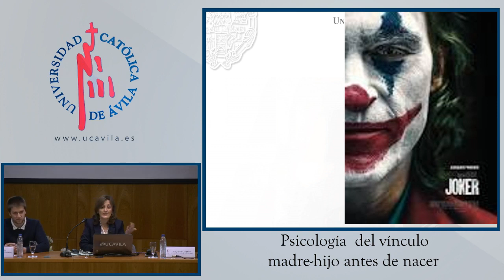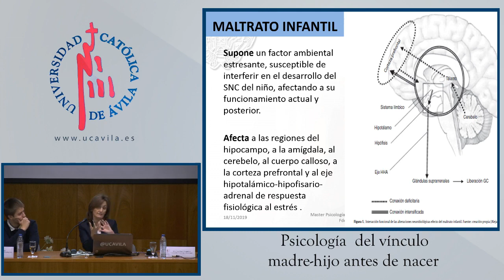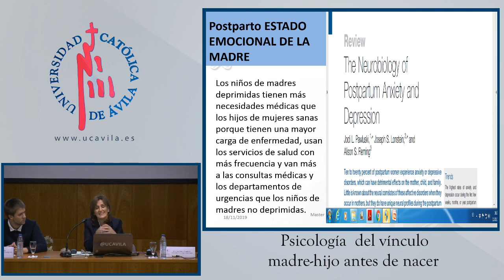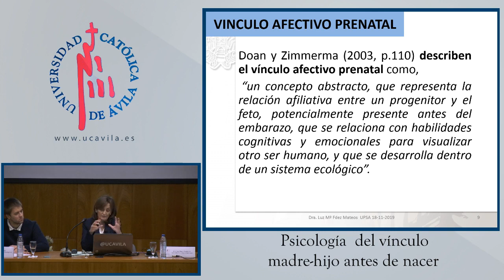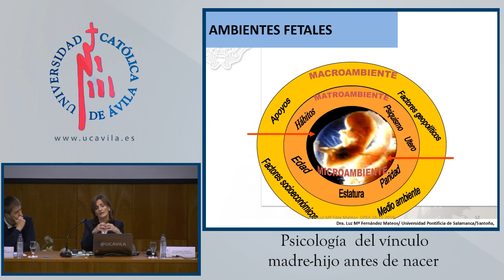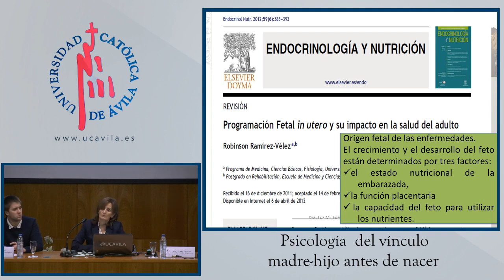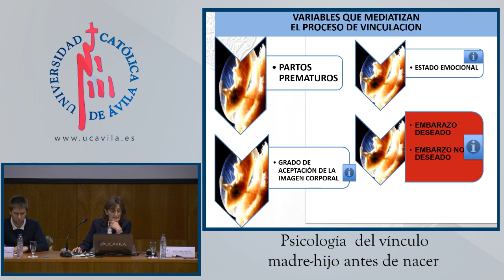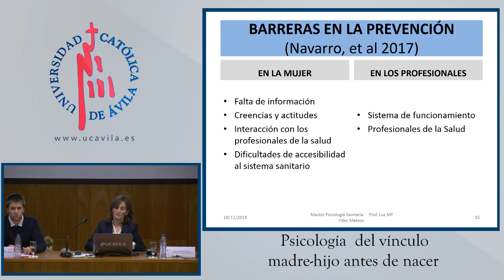Psicología del vínculo madre-hijo antes de nacer | 18-11-19 | ExtensiónUniversitaria CURSO 19/20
Dª Luz María Fernández, profesora de la Universidad Pontificia de Salamanca, directora del Instituto de Ciencias de la Familia de la UPSA, y directora del Máster universitario de orientación y mediación familiar de dicha universidad, ha sido la encargada de dar la segunda ponencia del mes de noviembre que organiza el dpto. de ExtensiónUniversitaria.

En dicha ponencia habló sobre la importancia del vínculo materno desde el primer momento e incluso antes de nacer, de cómo el maltrato afecta al desarollo intelectual y social del niño y qué repercusiones tiene para su futuro.